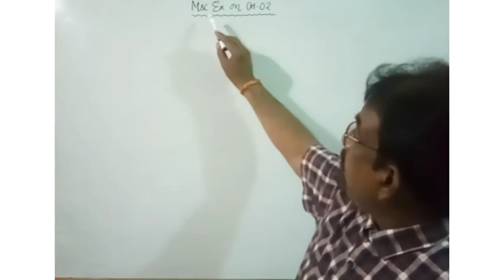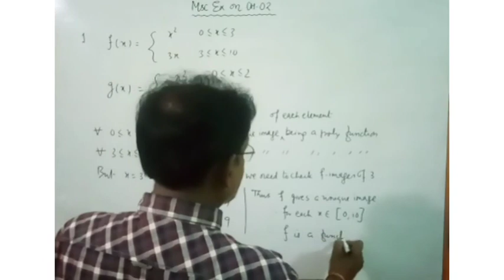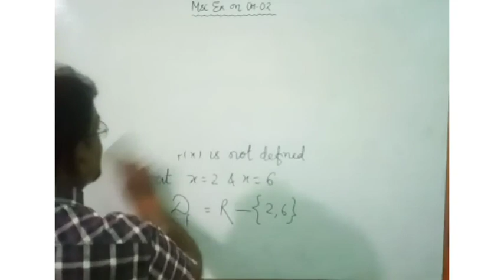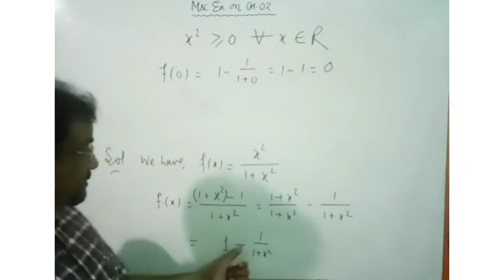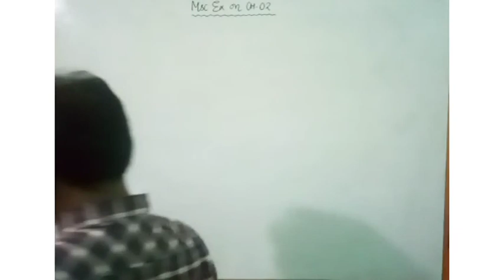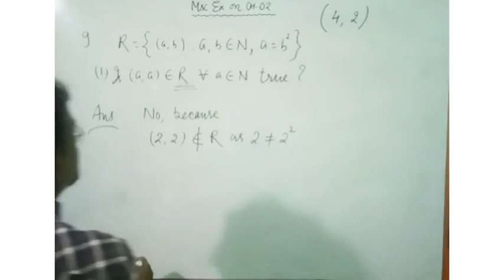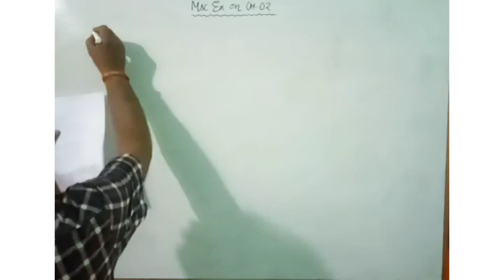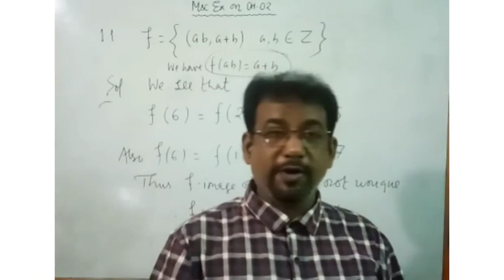Msc Ex On Ch02: Relations and functions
multiple problems from miscellaneous exercise